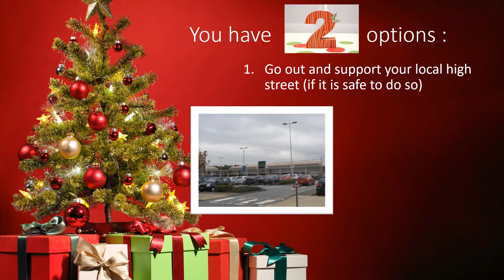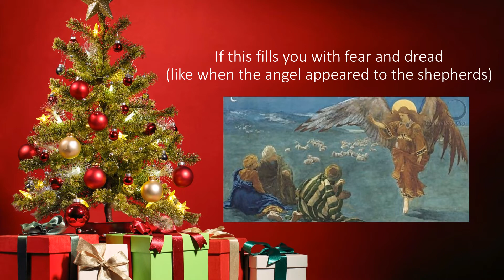Advent day 15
Have you finished your Christmas shopping?
Support Hope by shopping with amazon or easyfundraising.